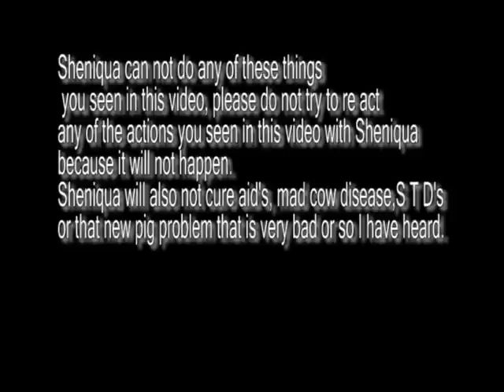Sheniqua then Skunk Comercial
HAHAHAHAHAHAHAHAHAHAHHAHAHAHAHAHAHAHA!